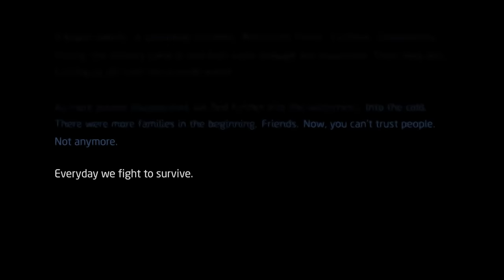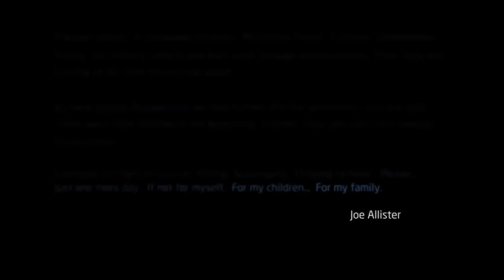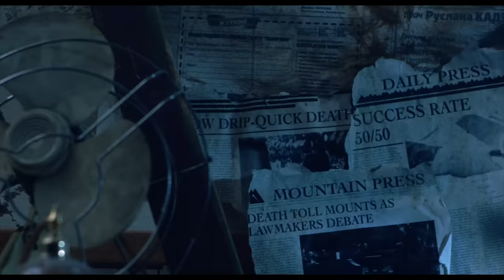Fear | F.E.A.R. | Full Movie | Action Survival Thriller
Fear | F.E.A.R. - Humanity clings to hope after a lethal virus forces them to remote regions of the country for survival.
2021.  Stars: Marci Miller, Jason Tobias, Susan Harmon